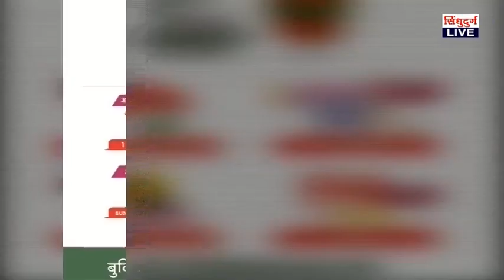दोडामार्ग तहसिलदारपदी अखेर ओंकार ओतारी यांची नियुक्ती